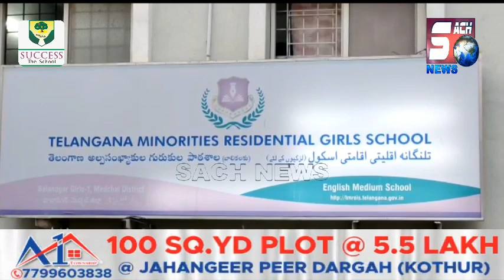Hyderabad | Govt School Mein 36 Students Ko Hua Corona Positive